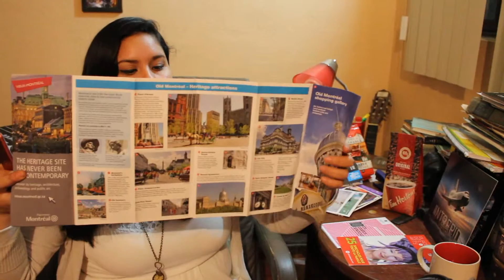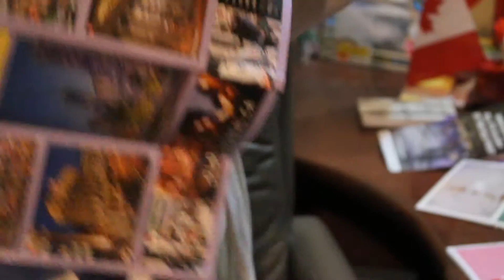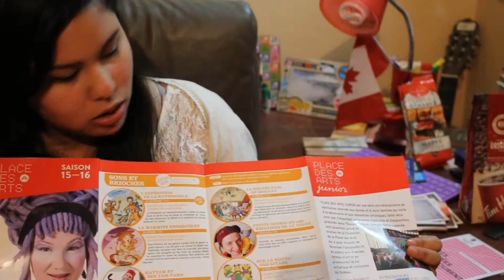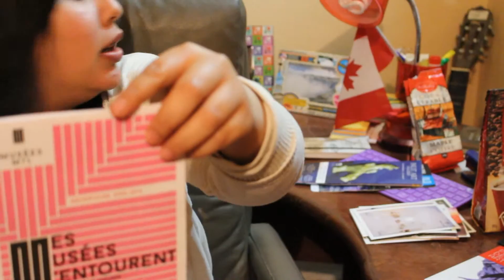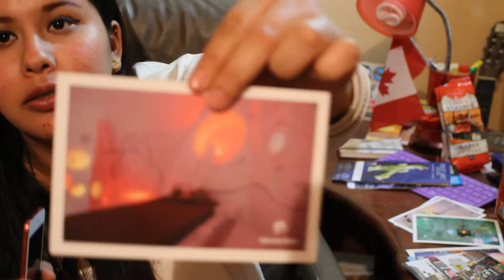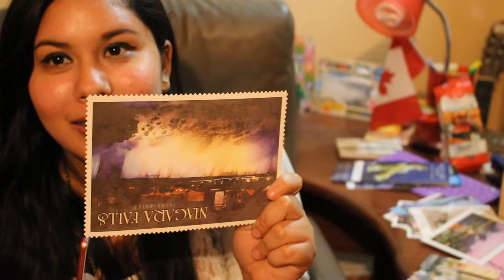Tour Canadá: TE REGALO POSTALES CANADIENSES + folletitos | Mi experiencia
Al que me pida las postales se las puedo dar con gusto :)! Al que desee una favor de contactarme de preferencia por inbox de mi fb

Sólo para la República Mexicana.